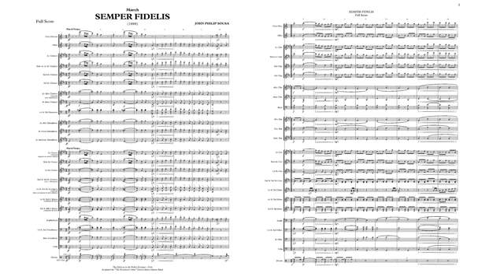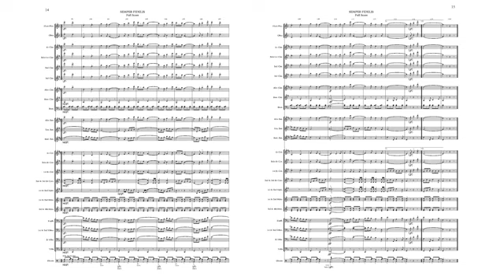MARCHA SEMPER FIDELIS (1888) JOHN PHILIP SOUSA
Banda de Música President’s Own, United States of America Marine Corps, Washington DC, com marchas de John Philip Sousa. Texto Wikipedia: John Philip Sousa (Washington, 6 de novembro de 1854 — Reading, 6 de março de 1932) foi um compositor e maestro de banda luso-americano, do romantismo tardio, popularmente conhecido como O Rei das Marchas, como The Stars and Stripes Forever, marcha oficial dos Estados Unidos. A sua produção musical inclui cerca de 15 operetas e várias canções. Conhecido por ter idealizado e dado nome ao Sousafone. John Philip Sousa nasceu nos Estados Unidos da América, terceiro de dez filhos e filhas de pai português de origem açoriana e mãe bávara,[1] de nome: João António de Sousa (John Anthony Sousa) (Sevilha, 22 de Setembro de 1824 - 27 de Abril de 1892) e Maria Elisabeth Trinkhaus (Darmstadt, 20 de Maio de 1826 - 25 de Agosto de 1908). Os seus pais eram descendentes de portugueses, espanhóis e hessianos (alemães); seus avós paternos eram português e espanhola.[2] Sousa iniciou a sua educação musical, tocando violino, como pupilo de João Esputa, e de G.F. Benkert, em harmonia e composição musical, com apenas seis anos. Com a sua própria banda, entre 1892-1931, realizou 15623 concertos.[3] Em 1900, a sua banda representa os Estados Unidos na Exposição Universal de Paris (1900). Morreu de insuficiência cardíaca com 78 anos em 6 de março de 1932, no seu quarto no Hotel Abraham Lincoln, em Reading, Pensilvânia. Ele tinha conduzido um ensaio de "Stars and Stripes Forever". Ele encontra-se enterrado em Washington, DC no Cemitério do Congresso.
John philip Sousa, marches Sousa, sebastião da cruz, sebastiaodacruz, dobrados, marchas, marine corps, president’s hall, United states of américa, music  of band, brazil,
This Youtube Channel was made for you by Sebastião da Cruz, from Brazil, and show us  the brazilian art, music, bands,  graphology, and much more. Video de Sebastião da Cruz.